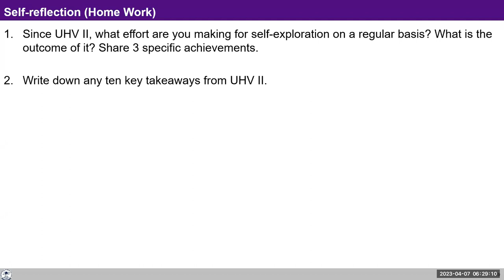D9 UHV III Batch 7 Sharing by Participants about UHV II Key Takeaways 2023 04 07 English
D9 UHV III Sharing by participants about UHV II key takeaways 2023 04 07 English

00:00 Self Reflections

Assignment
--- In your activities throughout the day today (including your interactions with others),
--- reflect on where your focus is
--- transformation within yourself or trying to change the others /circumstances/ things outside